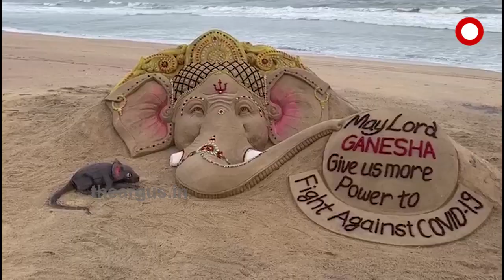ଦେଶବାସୀଙ୍କୁ ଗଣେଶ ପୂଜାର ଅଭିନନ୍ଦନ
ବାଲୁକାକଳା ମାଧ୍ୟମରେ ସାରା ଦେଶବାସୀଙ୍କୁ ଗଣେଶ ପୂଜାର ଅଭିନନ୍ଦନ ଦେଲେ ଅନ୍ତର୍ଜାତୀୟ ବାଲୁକାଶିଳ୍ପୀ ପଦ୍ମଶ୍ରୀ ସୁଦର୍ଶନ ପଟ୍ଟନାୟକ. ArgusNews Odisha Puri SandArtWatch all the current, latest and breaking news only on "TheArgus.in" LIVE TV. The one-stop destination for LIVE news on politics, entertainment, sports, gadgets, and business.